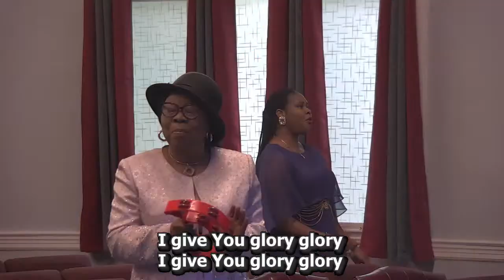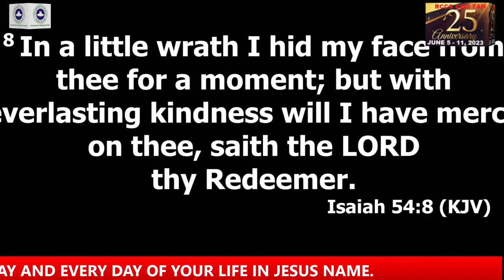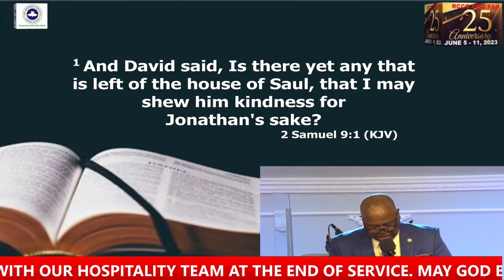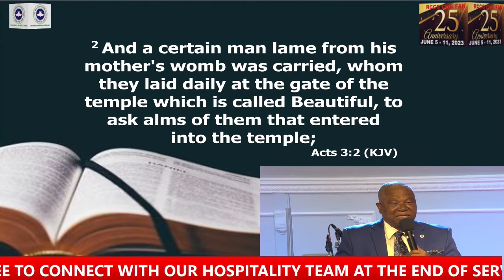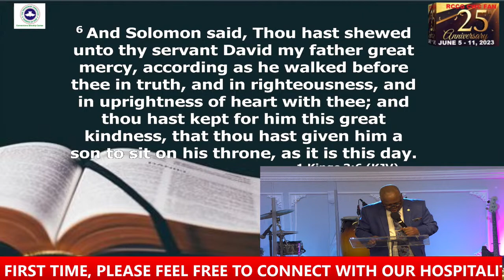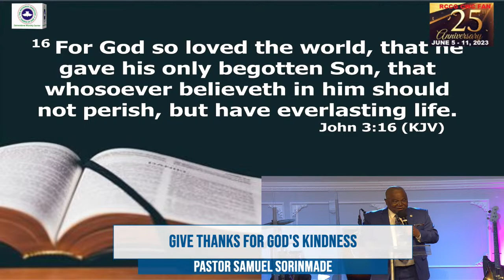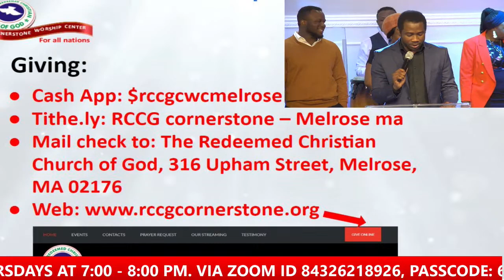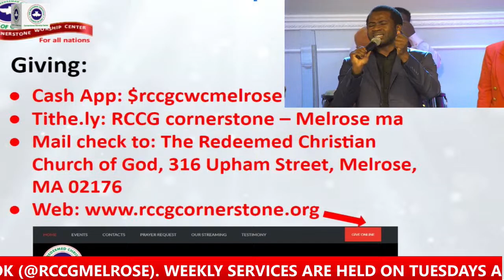Sunday Service- 06-04-2023 -RCCGCWC Melrose